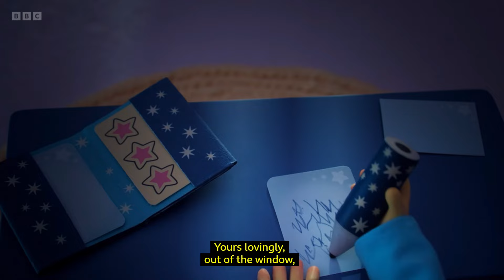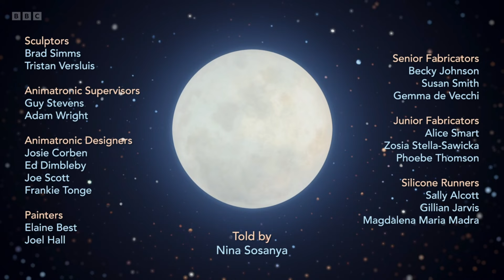Moon and Me s02e04